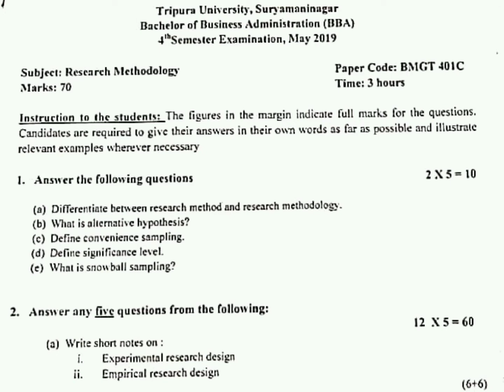Research Methodology B.B.A. 4th Semester 2019 Tripura University Question Paper